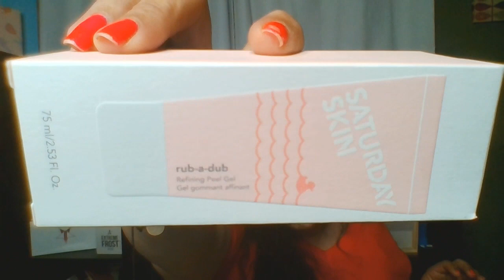Giveaway video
Sorry for my Audio being off. I have been trying to fix it but can not figure why it is off. Just do not look at my lips, LOL. Love you guys
3) Must be 18 years or older
4) Must have a US  Address to receive makeup items.
5) Must comment on my video done or enter me.
6) Must like this video, thumbs up the video everyone
9) If you can only receive the $25.00 gift card, just comment gift card only.

Remember to thumbs up the video and share it out.